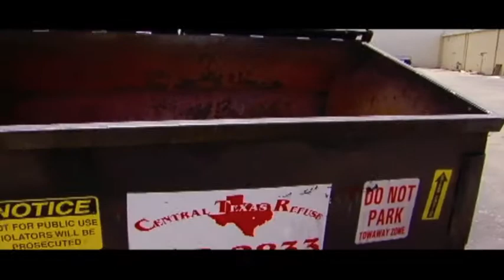a severed human head!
Dumpsterphobia